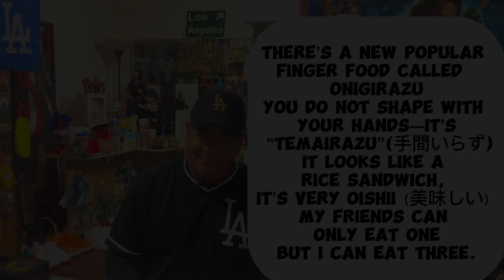Smashing Rhythm & Flow 3